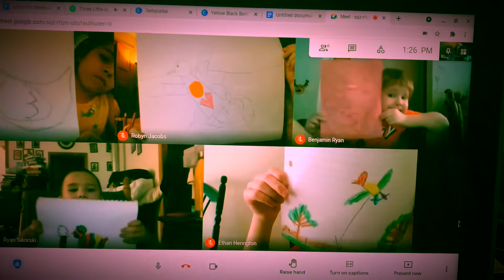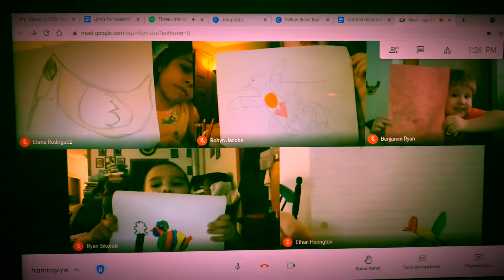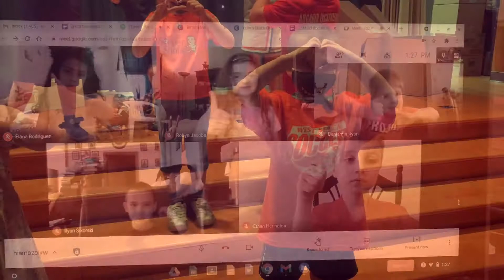Winchester Kindergarten ‘20 ‘21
3 Little Birds